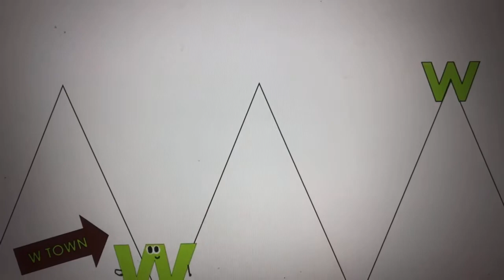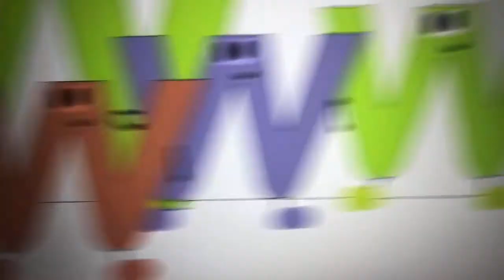Writing a W